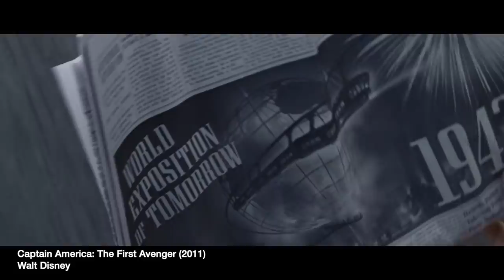IRON MAN: Obadiah Stane Was Actually in HYDRA, All Along - Marvel Cinematic Universe THEORY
If you rewatch Iron Man, you'll see something is definitely off about Obadiah Stane. His motivations are all over the map, his actions work against his own interests...so to us, it makes perfect sense if he was a deep cover operative of HYDRA.

I this Marvel theory video, we explain why HYDRA was actually responsible for Iron Man's existence.

Edited by Fiona Wei